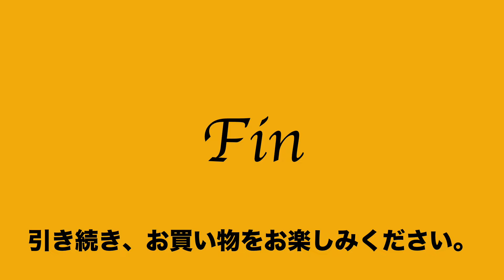9:2022:01:24 エース ジーン ace GENE